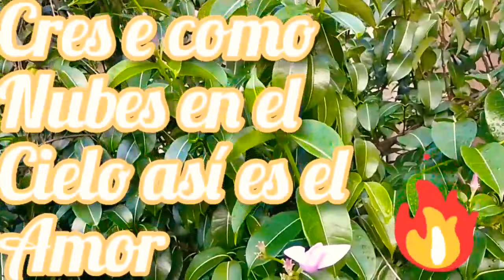El amor crece y crece como las nubes te amo mi amor